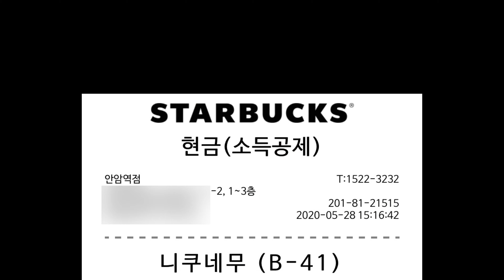※욕 먹을 각오하고 따라한 박서준, 김지원 (쌈마이웨이 여울 VER.)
안녕하세요 고려대학교 학생 홍보대사 여울입니다:)
중간고사가 끝나고 기말고사가 시작되기 전, 대학생들은 쉬지 못하고 과제, 팀플을 한답니다!
대부분 워드나 ppt로 작성하는 과제인데, 미디어학부 이중전공생으로서 영상을 직접 촬영하는 과제가 생겼어요. 그래서 이번에 여울분들의 도움을 받아 드라마 ‘쌈 마이웨이’의 한 장면을 따라찍게되었답니다.
 영상 촬영 동안만 마스크를 벗었고 촬영 전후로 소독을 깨끗하게 했답니다!
건강한 모습으로 학교에서 만나요👏🏻

출연 : 여울 22기 정예원, 정현재, 조유태
촬영 : 여울 22기 김지예
편집 : 여울 22기 정현재